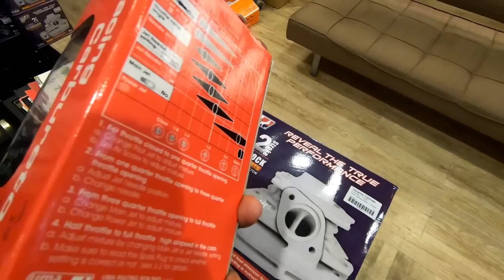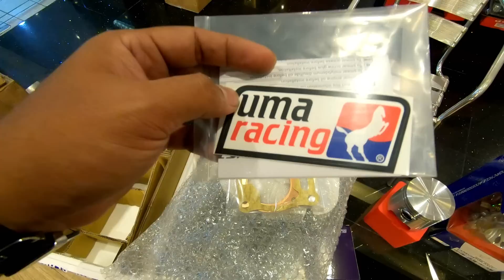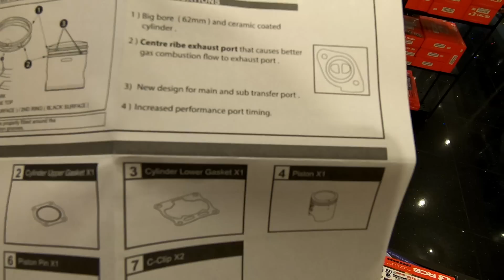NAK PASANG BLOCK UMA 62 KAT 125ZR SAYA